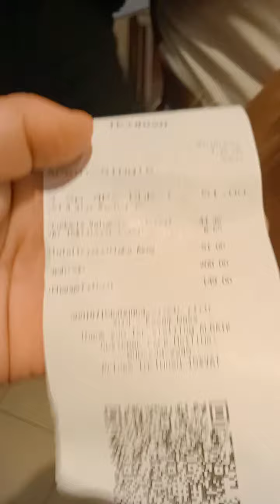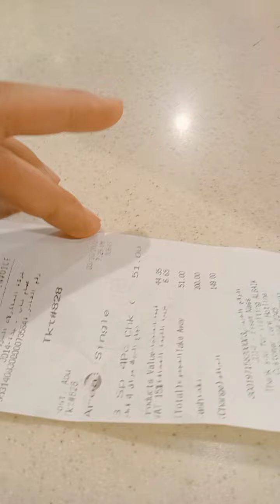Alback खानलाई हिडेकाे हामी त । happy dasai.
alback खानलाई हिडेकाे हामी त। अलब्याक खानलाई 1 घण्टा लाईन बसेर बल्लतल्ल मिल्यो । मिठाे हुदाेरहेछ ।alback